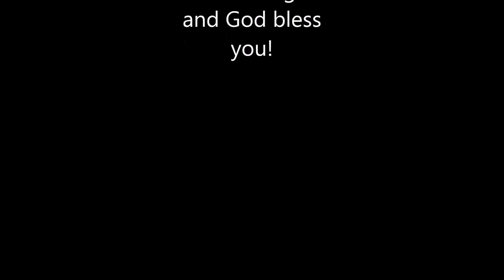National Dog Day 2014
Happy National Dog day!
Dogs name in order of appearance
Truely 0:03 (my grandma's late dog)
Candi 0:11 (My other Grandma's dog)
Grover (My dog) 0:53
Pepper (My late Dog) 0:59
Most photos where taken by me some by my brother

Tobo Social Media!